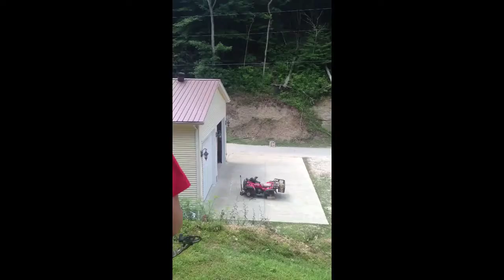Country boys in Kentucky